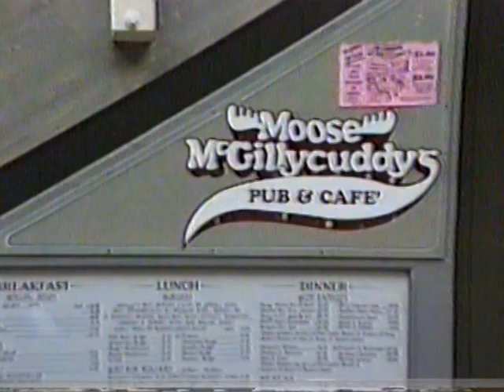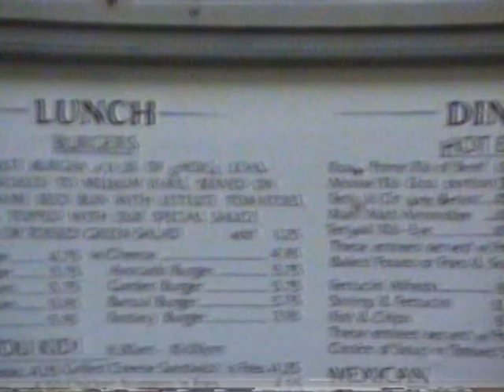Mom & Dad in Hawaii (91) Part 4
Lahina... a lot of Dustin